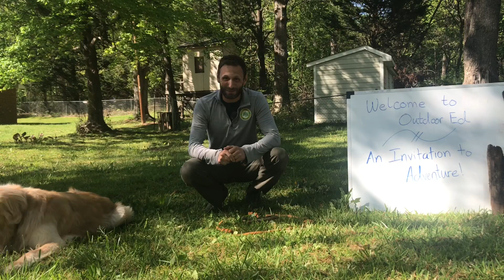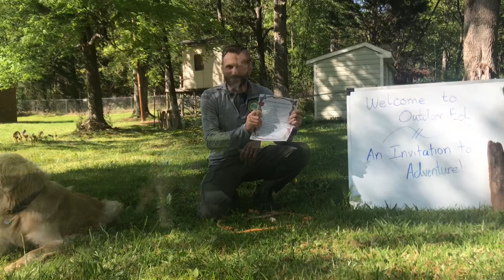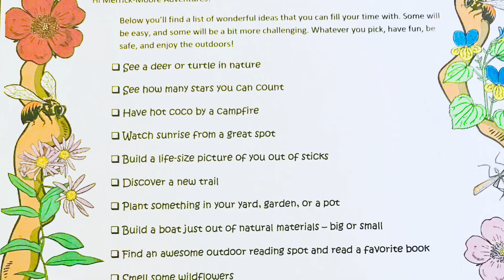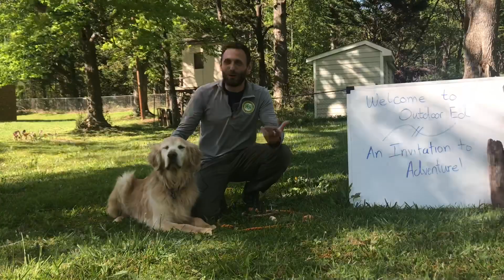An Invitation to Adventure - Merrick-Moore Outdoor Ed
Special thanks to the Mournighan’s, Spencer’s, Lavelle’s for their adventurous attitudes and contributions to this lesson 🌳☘️⛺️🌈